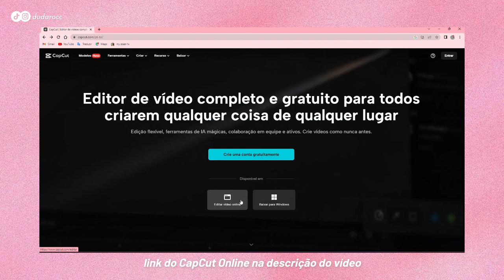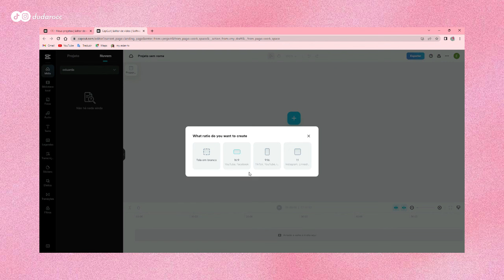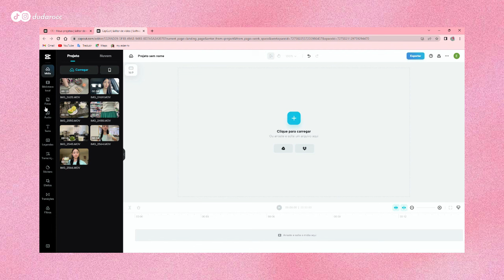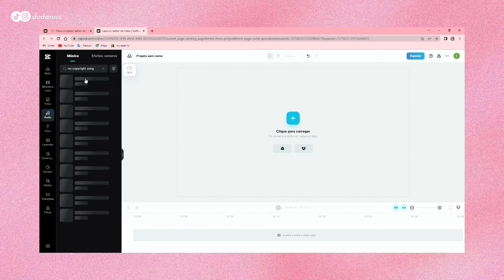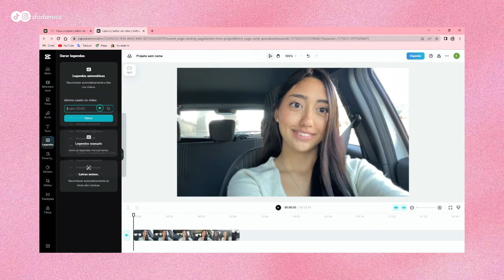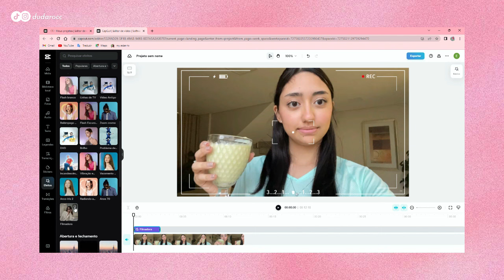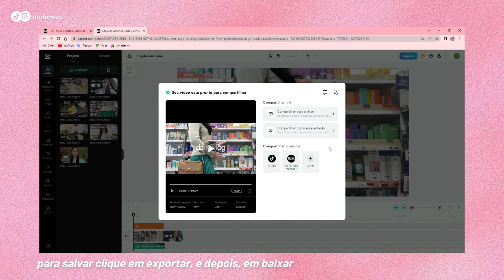editando comigo! dicas sobre como editar vlogs de forma rápida e gratuita com o CapCut Online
oi migos! espero que gostem do vídeo!